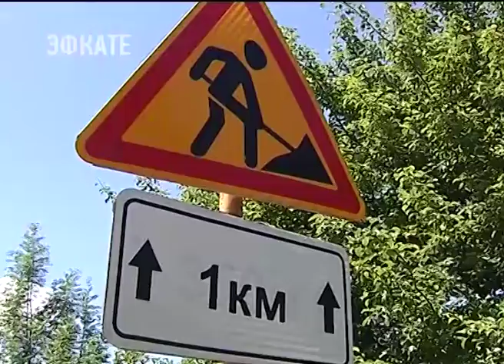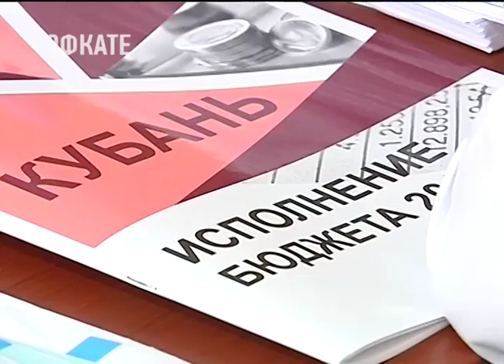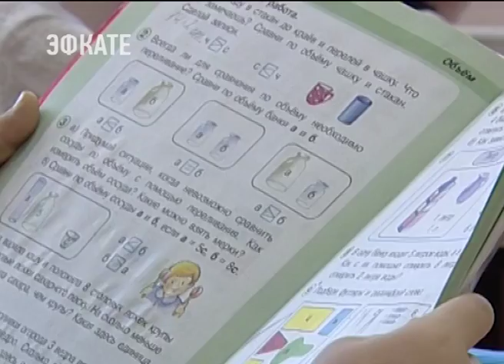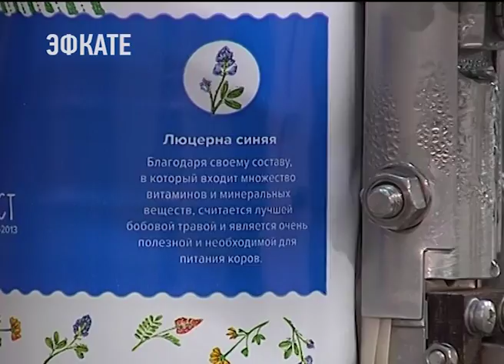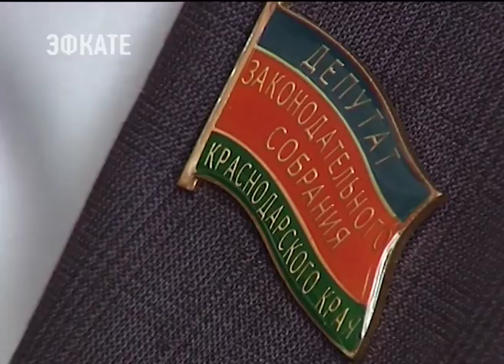Последнюю сессию перед парламентскими каникулами сегодня провели депутаты ЗСК